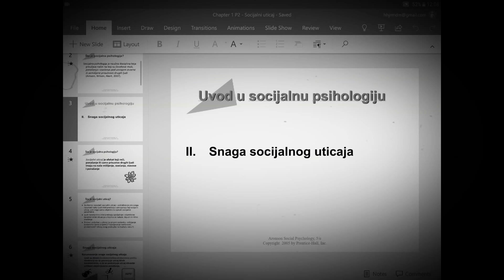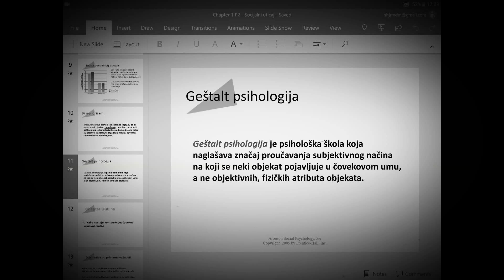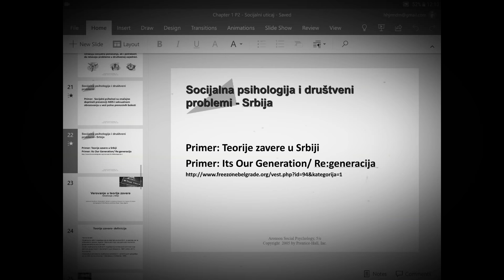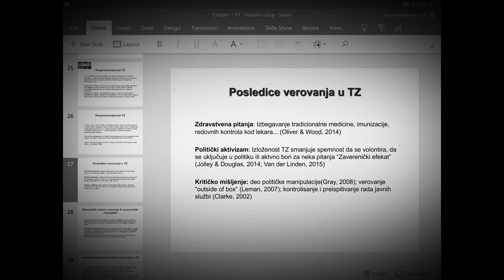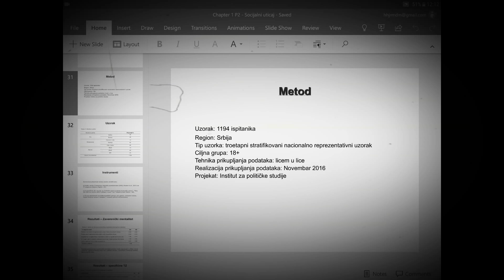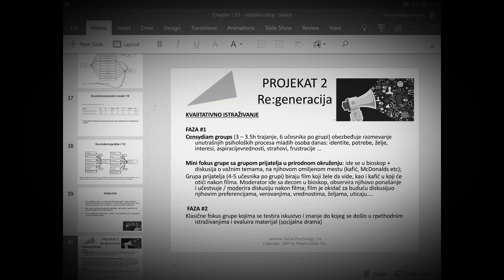Poglavlje 1,uvod u socijalnu psihologiju